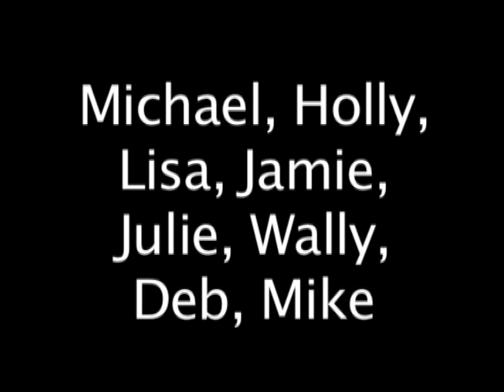CP Blooper Reel